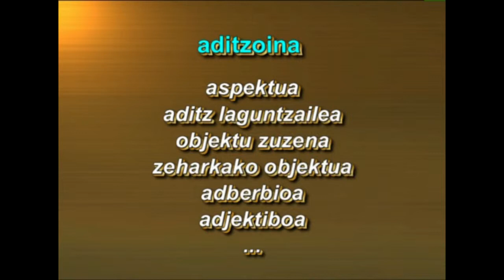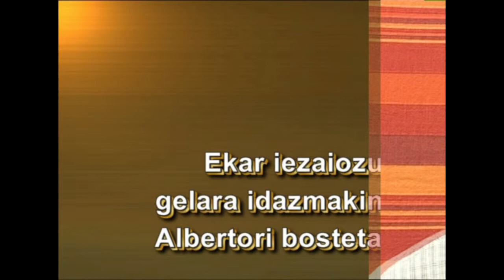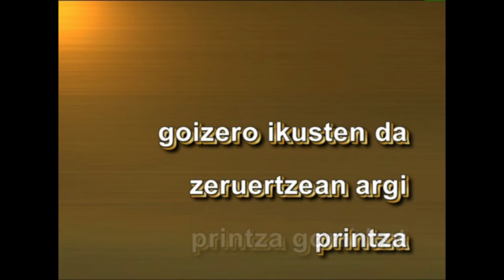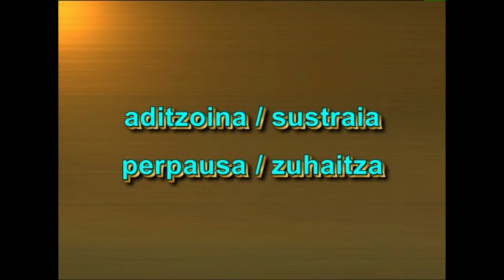Adizki Jokatugabeak -I- (konparazioa -adibide bat-)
Irakasmaila: DBH
Irakasteredua: B, D
Jakintzagaia: Euskara hizkuntza

HELBURU NAGUSIA:

HIZKUNTZA ZUZENTASUNEZ ERABILTZEA

«Hizkuntza ia curriculumean irakatsitako ikaskuntzen euskarri delako, eta eskolako ikaskuntza-prozesuak, neurri handi batean, hizkuntza-gaitasunaren garapenaren mende daudelako».

2008/11/27

Ikusentzunezko hau ikasmaterial gisara landu nahi izanez gero, jo webgunera.